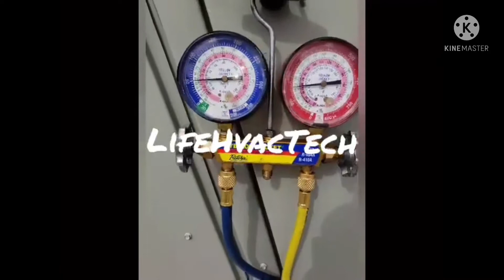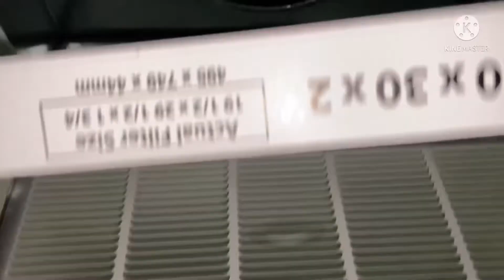How to clean Air Filter return VENT!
Vent Cleaning